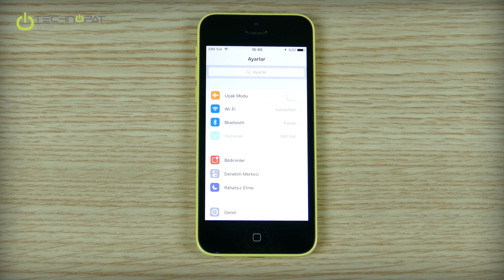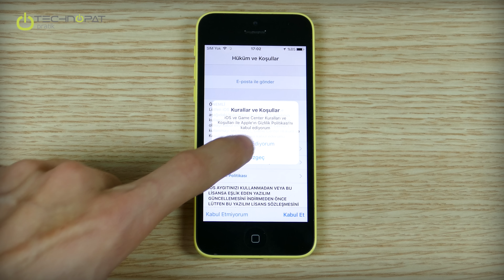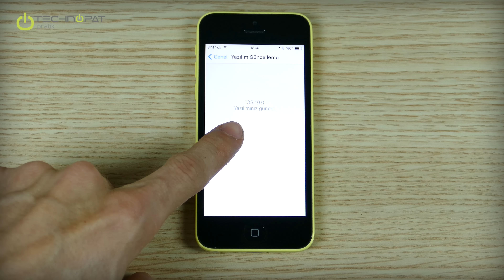iPhone için iOS 10 Kurulum Rehberi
iPhone telefonunuza iOS 10 yüklemek için gereken bilgileri iPhone için iOS 10 kurulum rehberi videomuzda öğrenebilir, adım adım uygulayabilirsiniz

 iOS 10'un kurulabileceği iPhone listesi ise şöyle:

iPhone 5,
iPhone 5c,
iPhone 5s
iPhone SE
iPhone 6,
iPhone 6 Plus,
iPhone 6s,
Ayrıca, bu noktada ufak bir hatırlatma yapalım. iOS 10 şu an için geliştiricilere özel beta versiyonla sunuluyor ve henüz çok yeni. Dolayısıyla sistemlerde çeşitli problemler oluşabiliyor. Özetle bazı program hatalarını ya da istikrar sorunlarını yeni deneyim için kabul edip etmemek sizin elinizde. Özellikle iPhone 6 öncesi telefonlarda performans sorunları yaşayabilirsiniz. iPhone 6, iPhone 6 Plus, 6S ve 6S Plus'ın yanında iPhone SE'de daha iyi sonuçlar alınıyor. İyi seyirler dileriz.